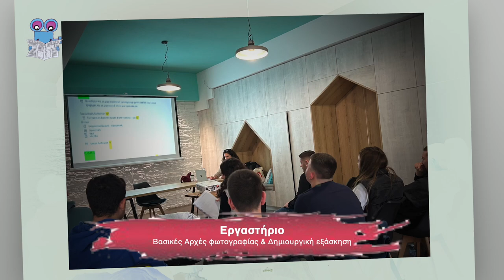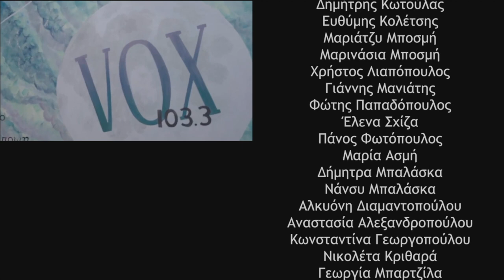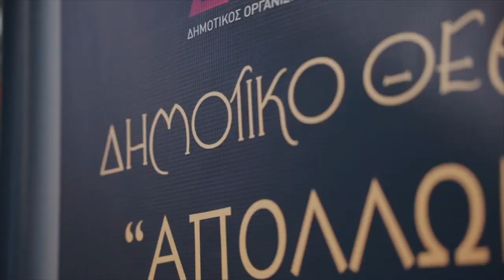Zizanio News 2023: Εργαστήριο βασικής αρχής φωτογραφίας και δημιουργικής εξάσκησης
Συνέντευξη της Μαριλένας Γρίσπου από τους μαθητές Παναγιώτη Νικολόπουλο, Βάλια Σταμέλλου και Νικολέτα Κριθαρά